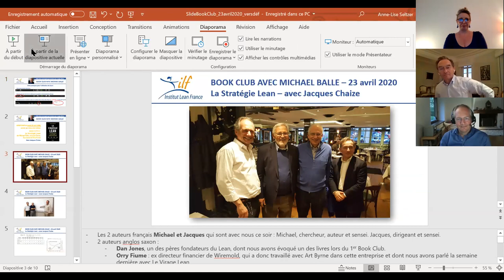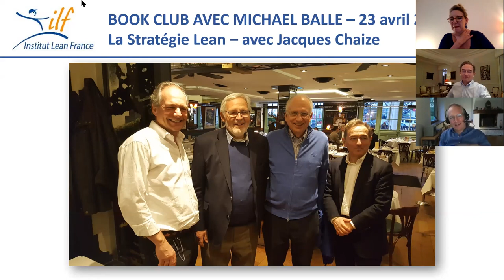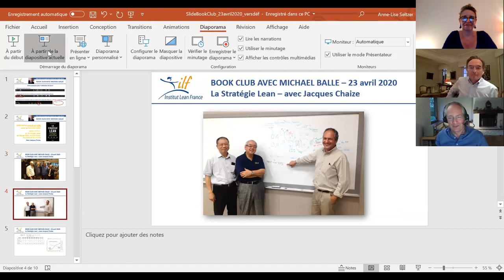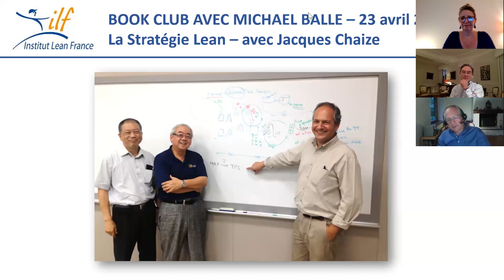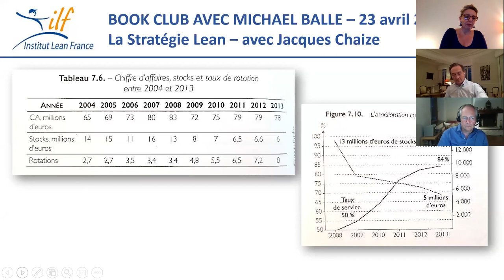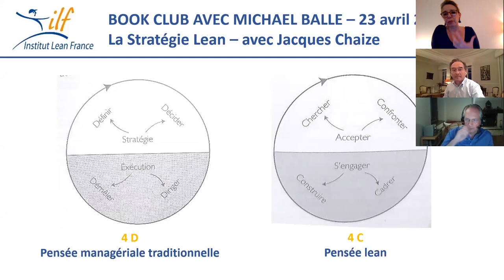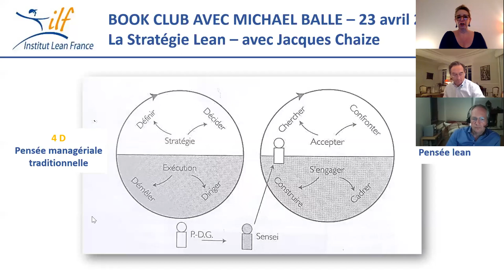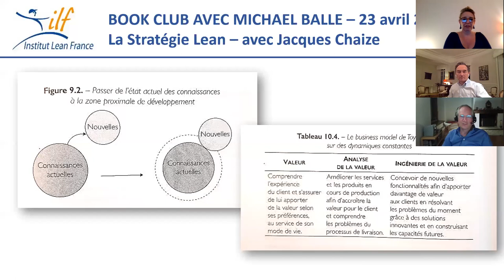Book Club La Stratégie Lean avec Michael Ballé et Jacques Chaize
Retrouvez le book club du 23 avril avec deux des co-auteurs de "La Stratégie Lean" : Michael Ballé et Jacques Chaize.

Retrouvez les autres book clubs proposés par l'Institut Lean France sur cette chaîne et